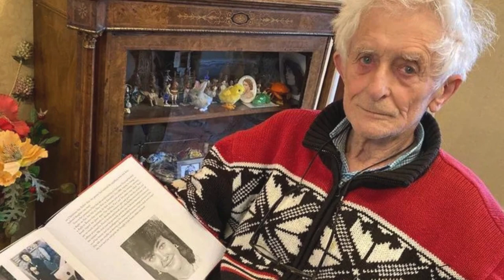Colin Firth to play Jim Swire in Lockerbie disaster series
Oscar-winning actor Colin Firth is to play the part of Dr Jim Swire in a new series about the Lockerbie disaster.

It is based on Dr Swire's search for justice after his daughter died in the 1988 bombing which claimed 270 lives.

The five-part series entitled Lockerbie - to be shown on Sky - will begin production this year.

It is based, in part, on the book Dr Swire wrote with Peter Biddulph - The Lockerbie Bombing: A Father's Search for Justice.

He has been a prominent campaigner for justice since Pan Am flight 103 was brought down over the southern Scotland town more than 35 years ago.

Dr Swire has also questioned - and been part of efforts to appeal against - the conviction of Abdelbaset al-Megrahi for the bombing.Al-Megrahi died in Tripoli in 2012 after being freed from a Scottish jail in 2009 on compassionate grounds because of cancer.

Dr Swire's part in the new series will be played by award-winning actor Colin Firth who has starred in the likes of The King's Speech, the Kingsman film series and Bridget Jones's Diary.

On 21 December 1988, all 259 people on board a jumbo jet heading to New York from London were killed.

Another 11 people died in Lockerbie when wreckage destroyed their homes.

Read more stories from the south of Scotland
Listen to news for Dumfries and Galloway on BBC Sounds
Following the disaster, and his daughter's death, Dr Swire became a spokesperson for the UK victims' families in their search to find out what happened to their relatives.

Sky and Peacock Original, who are behind the new series, said it would look at his "relentless journey" which "completely overturns his trust in the justice system".

They said Firth would play the part of a "a man, a husband, and a father who risks everything in memory of his daughter and the unflinching pursuit of truth and justice".